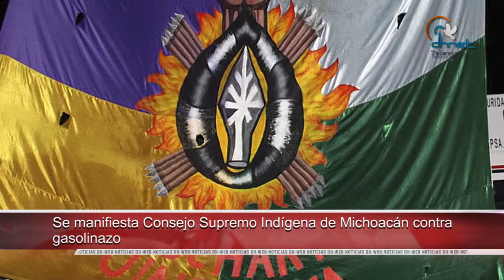Se manifiesta Consejo Supremo Indígena de Michoacán contra Gasolinazo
- Recoge Defensoría de Bolivia propuestas de personas con discapacidad

- Solicitó UNICEF 3.300 mdd para asistir a 48 millones de niños atrapados en conflictos

- Anunció Gobierno argentino nueva tarifa eléctrica